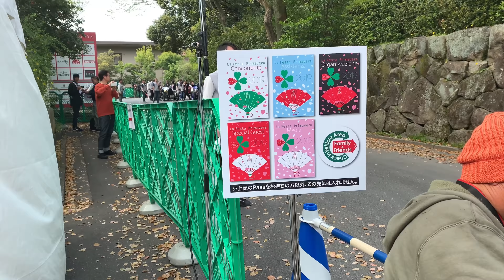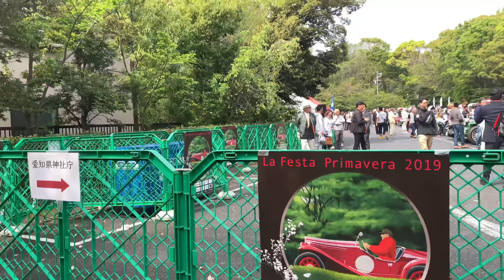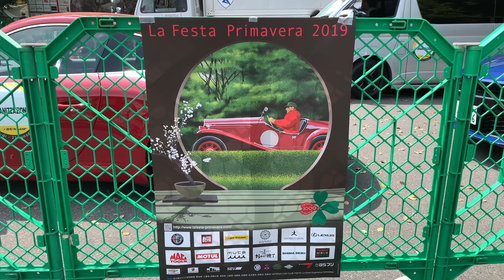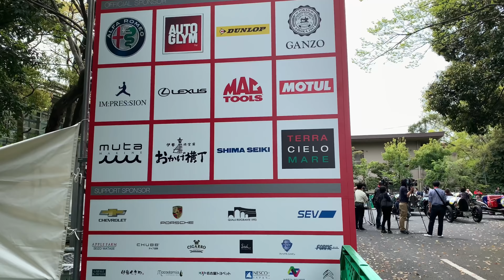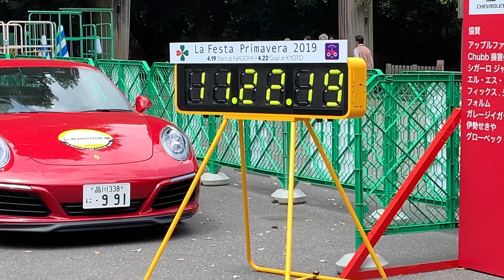ラ・フェスタ・プリマベラ 2019 名古屋・熱田神宮（スタート地点）の様子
La Festa Primavera 2019 Atsuta Jingu(Nagoya)
0:00〜 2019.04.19（金）09時16分ごろから撮影
3:27〜（参加者到着）09時20分頃から撮影
10:20〜（駐車場の様子、スタート２時間半前）10時05分頃から撮影
23:29〜（駐車場の様子、スタート１時間前）10時51分頃から撮影
18:28〜（スタート前の整列）11時48分頃から撮影
22:14〜（レース開始）11時58分頃から撮影